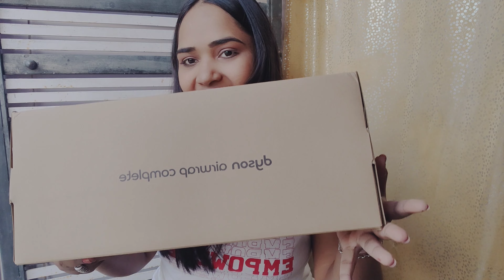unboxing| Dyson airwrap multistyler|most expensive purchase 😱